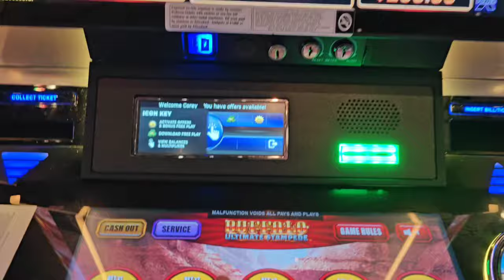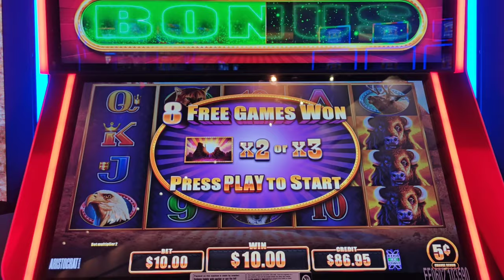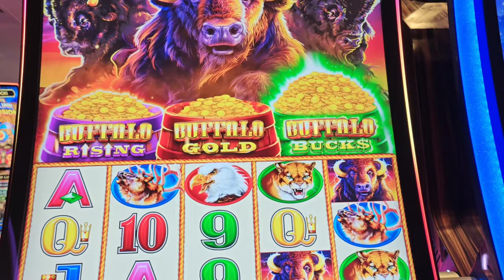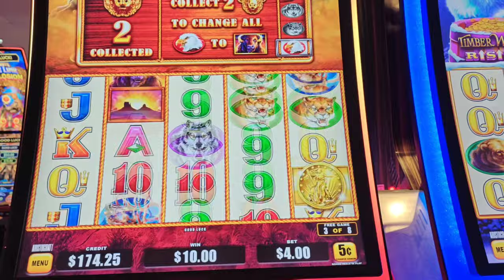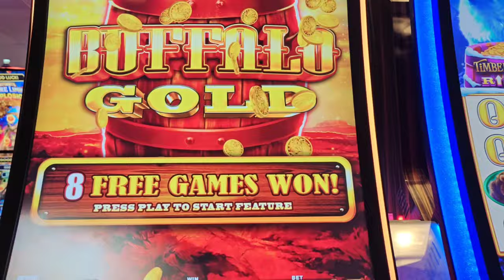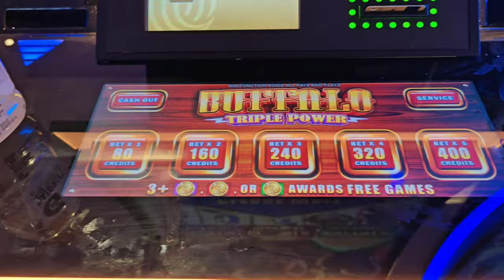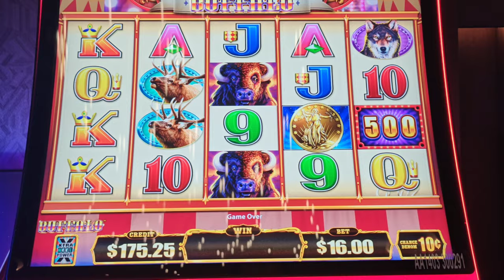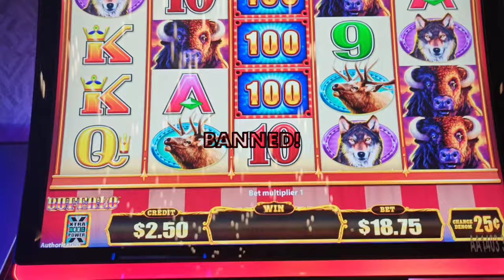BIG WIN or BANNED! Last Chance for Buffalo Slots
I've had ENUFFALO of these 3 Buffalo slots and am giving them one last chance!  Featuring Buffalo Ultimate Stampede, Buffalo Triple Power, and Buffalo Jackpot Carnival.  @Hard Rock AC and @TheOceanAC